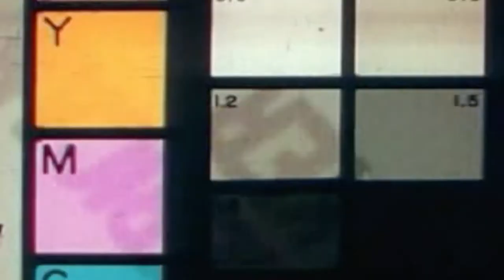Episode 15 / B-ROLL 101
First Episode of 2019. Talking about B-ROLL 101. What is it, why do we use it, how do we get good b-roll, and why is it essential to all videos.